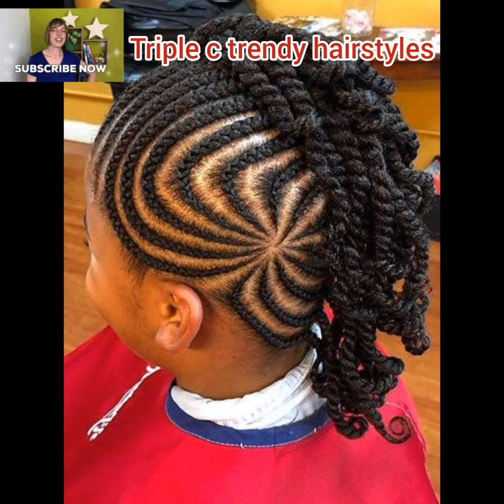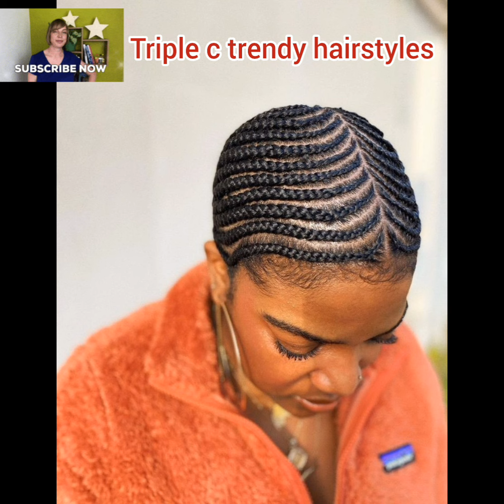Hottest natural braids hairstyles 2024| Braids Hairstyle you will love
In today's video, you will see a lot of beautiful and stunning hairstyles for Christmas, braids hairstyles, cornrows hairstyles, Ghana weaving hairstyles, twist braids hairstyles, braids styles for black ladies

Check out the channel for more Look more younger and beautiful with these braids hairstyles, cornrows hairstyles for black women, natural hairstyles for African American ladies

Check out the channel for more beautiful cornrows styles, cornrows hairstyles, designers cornrow hairstyles, braids hairstyles, all back cornrows styles, simple cornrows braids

Check out the channel for more beautiful trendy braids hairstyles, natural hairstyles, braids styles.